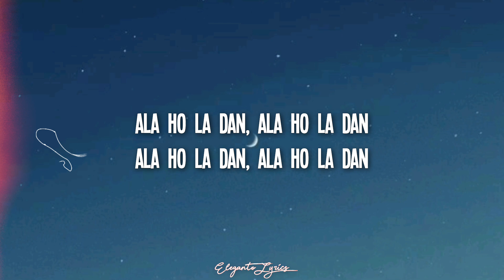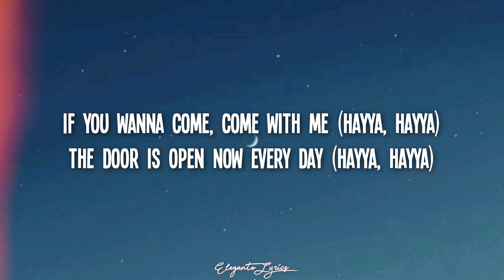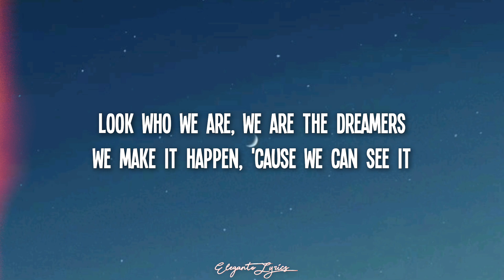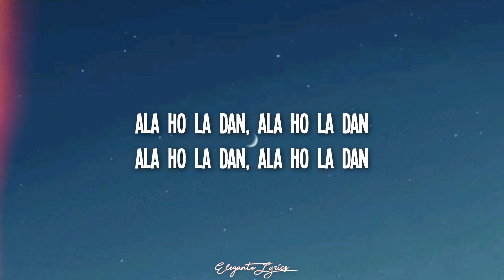BTS, Jungkook - Dreams (Lyrics) Fifa World Cup 2022 Song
BTS, Jungkook - Dreamers (Lyrics) FIFA World Cup 2022 Song

LYRICS